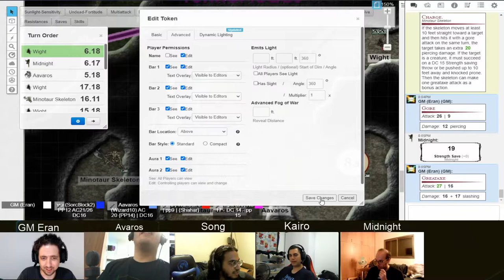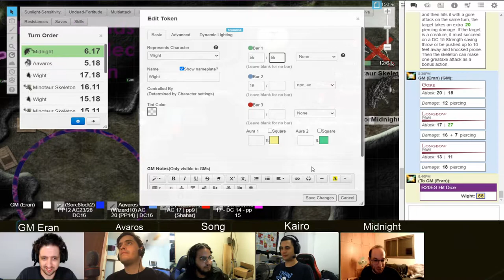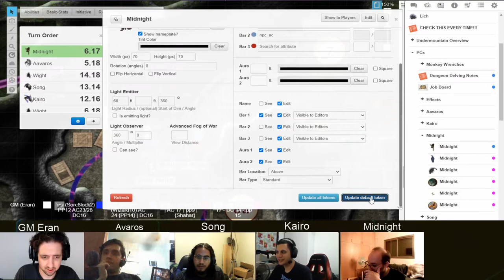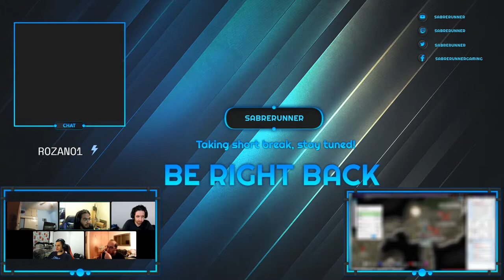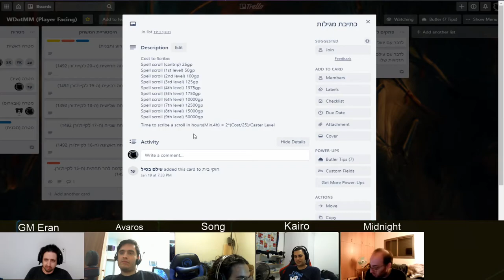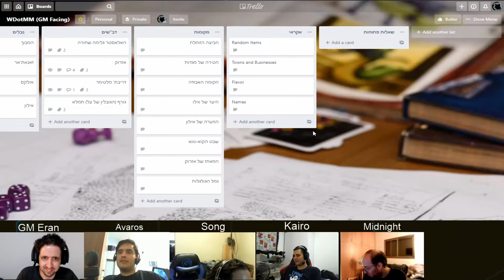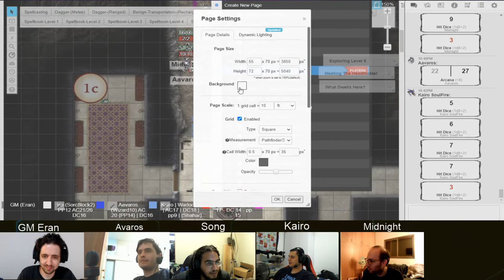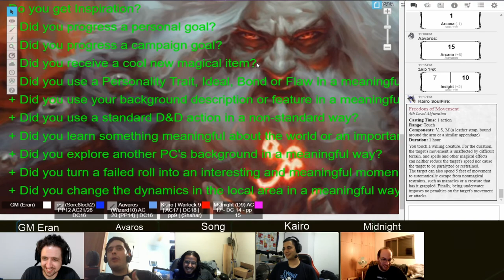Dungeon of the Mad Mage, Floor 8, Part 10